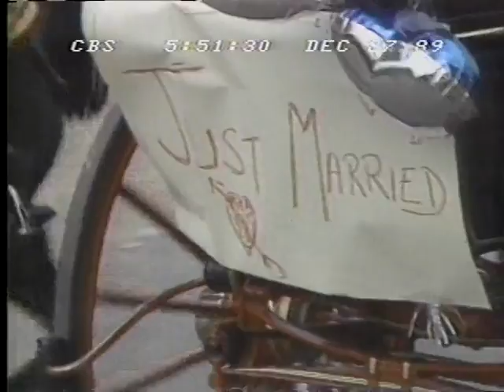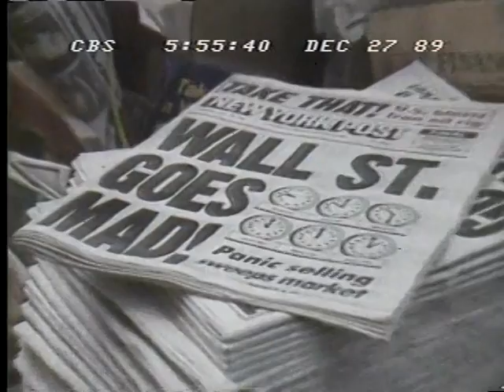The Eighties Remembered - Part 1 of 3 - CBS Evening News - Dec. 27, 1989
Celebrations, Iran hostage crisis, terror in the air, Michael Jackson, Madonna, Presidential Campaigns '80, '84 & '88, "Greed is Good," Exxon Valdez...and much more in montage.